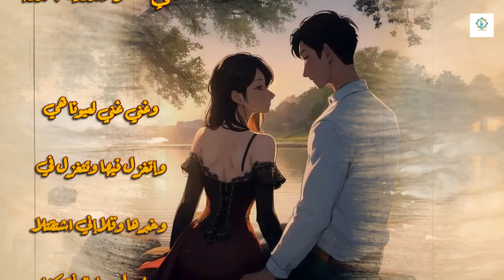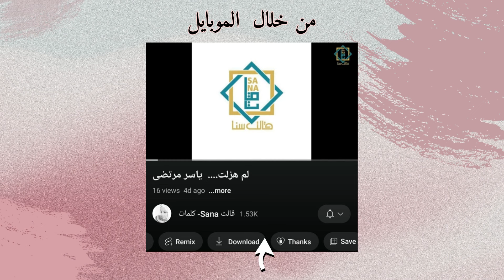عيني مشتاقة - صلاح الكردي - بأسلوب جديد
عيني مشتاقة نرجع نتلاقى
وخبرها شو صار بليالي فراقا
بدي إحكيها بدي راضيها
وكفي هالمشوار إيدي ب إيديها

وغني غني لعيونا هي
وإتغزل فيها وتتغزل في
وخبرها وقلا إني اشتقتلا
وما ببدل حبا بالدني كلا

مش رح إنساها أنا بدي ياها
ما في كفي عمري بلاها

كلمات : أحمد ماضي
إلقاء : Sana